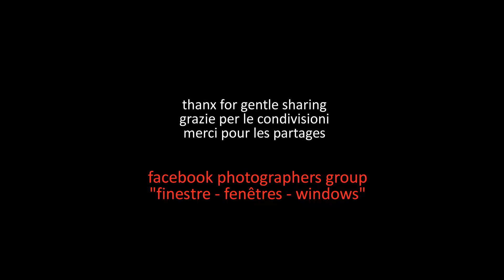1507. 20180725 - Marie Claude Mini Rebetez - jeu de plans - montage Arcangelo Vincent Scalici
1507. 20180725 - Marie Claude Mini Rebetez - jeu de plans - montage Arcangelo Vincent Scalici - Musique: flute indiens d'amérique nord, Home Wind - John August - gruppo facebook "finestre - fenêtres - windows" - video non commerciale - playlist: 9/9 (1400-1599) facebook "finestre - fenêtres windows"